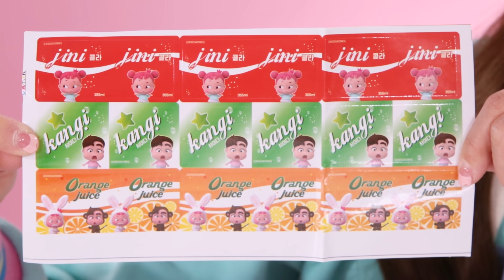家裡有飲料自動售貨機？嘿基尼幸運薑一 會說話的售貨機遊戲-基尼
有一天基尼基尼和薑一薑一放學回來發現家裡有了飲料自動售貨機~開心的薑一薑一為了喝飲料既然做出了...朋友們是不是也很好奇呢？那麼快來一起觀看視頻吧~